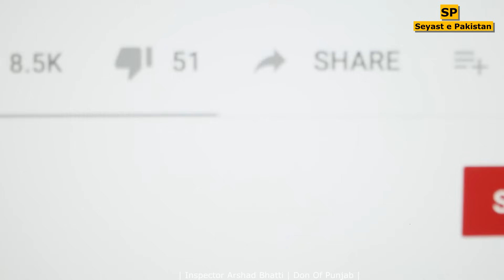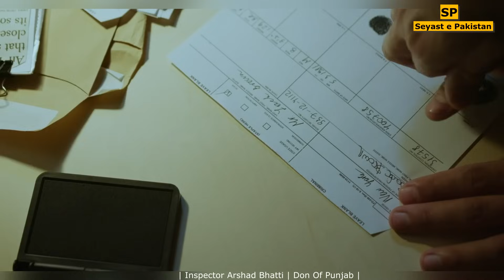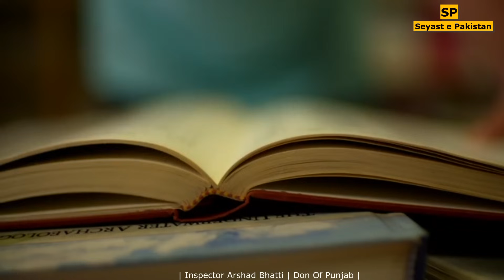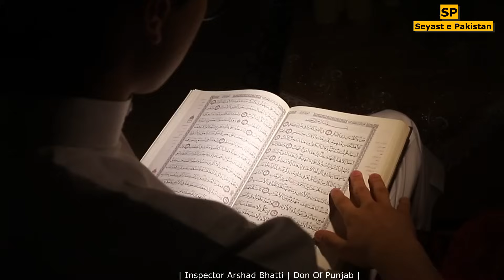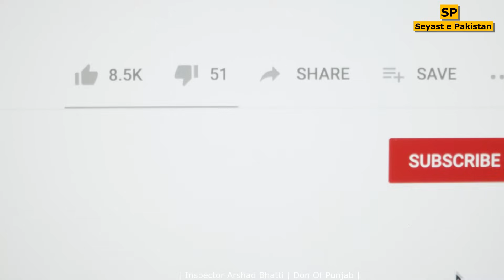A Police Inspector Who Became A Most Wanted Criminal | Why Did He Do That? Seyast e Pakistan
ARSHAD BHATTI was a police inspector in district Sheikhupura. He was a nice and honest man. A politician of his district forced him to do some work for him. I will tell you the whole story about them. What was the role of Famous Politician CH PARVEZ ILAHI in this story? Watch Our Video